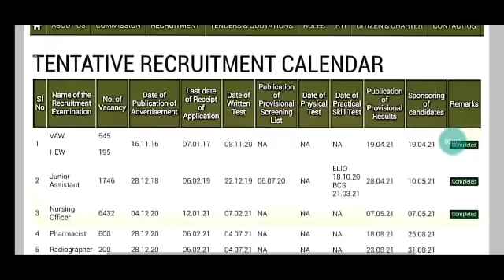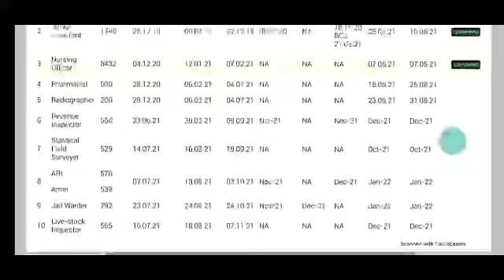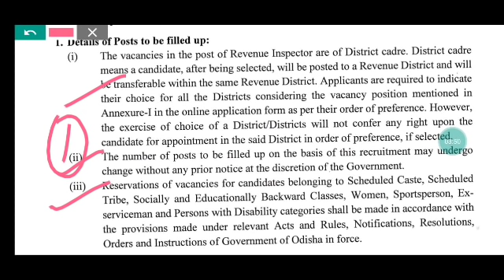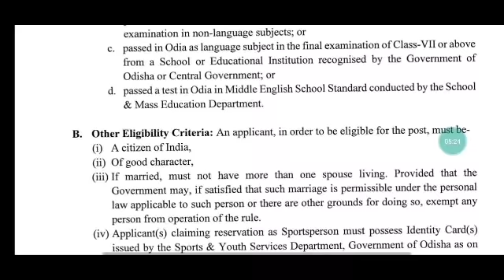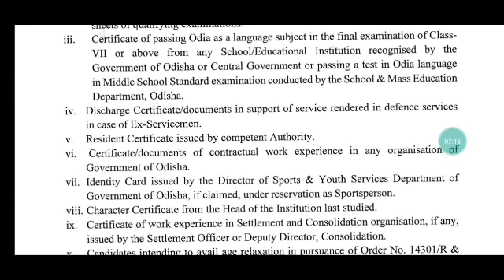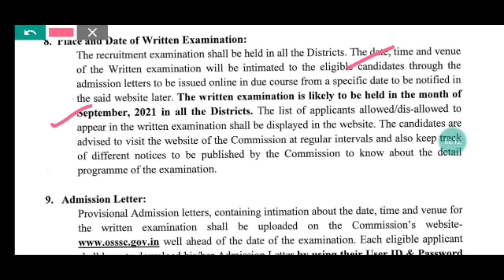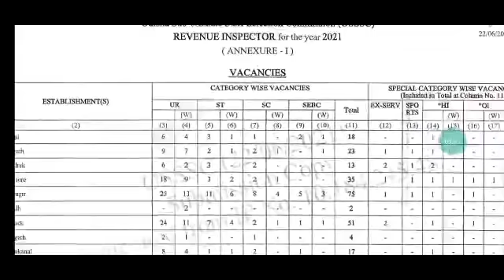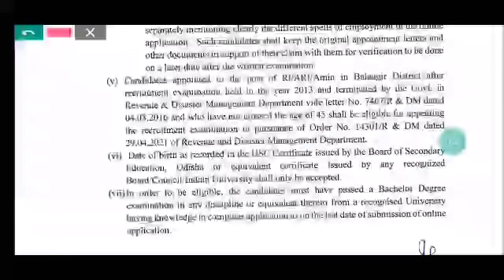OSSSC ARI,AMIN 1100+post after RI 586 posts || All Eligibility and Selection Criteria Available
Other publications

POLICE SI ODISHA BOOKS -

1: All Latest Educational Updates.
2:Latest Job Updates.
3:Online classes for all Kind of TEACHING EXAM.
4:New Govt. Policies & it's Analysis.

Desclaimer -